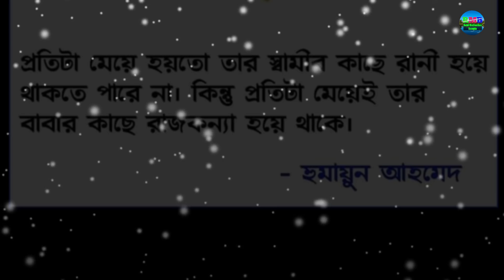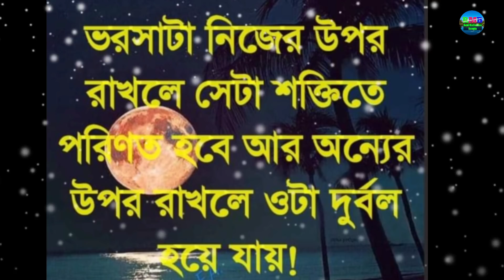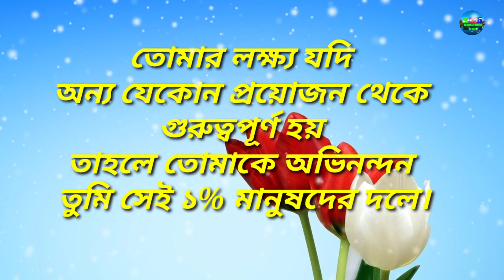Motivational best quotes in Bangla|| Mon chuye jaoya bani || famous quotations in Bangla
Motivational best quotes in bangla that will change your thought process & change your life surely.These quotes are of successful great men of the world like APJ Abdul Kalam, Shakespeare,Humayun Ahmed, Chanakya, Billgates and so on.